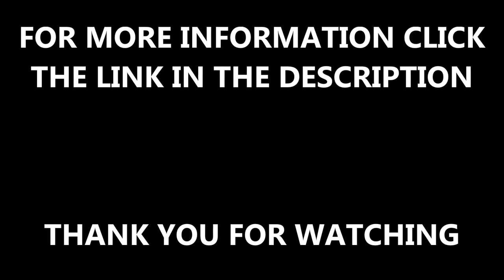Recolouring Tennis Court Macadam Surfaces Liverpool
Recolouring Tennis Court Macadam Surfaces Liverpool this video shows the process of having a synthetic tennis court completely repainted and reline marked to create a brand new facility. The paint that we use for these jobs is an acrylic based paint that is fitted with an aggregate that helps massively improve the playing characteristics. This also helps improve the safety characteristics as the added grip ensures that people won't slip and hurt themselves when playing. Check out the link above for more details on the process.

We allow full customization on our products, to help create the perfect facility for our clients. If you have a specific colour scheme at your institution we can offer a huge range of different colours to help create a facility that fits right in. We also highly recommend that you set up a maintenance scheme so you can ensure that the quality of your sports pitch remains sound throughout vigorous usage all year round. For more details on the various different maintenance schemes that we can set up please check out this

If you wish to learn more about the process we have shown here, please feel free to watch the videos within this playlist it shows different non slip painting being installed onto tennis pitches and it will give you an understanding of the process of installing this paint on these surfaces.

Recolouring Tennis Court Macadam Surfaces Liverpool - Thank you very much for watching our video, if you would like to learn more about the various different processes we have shown, or you have any other general questions please use the comment section below and we will get back to you as soon as we can!